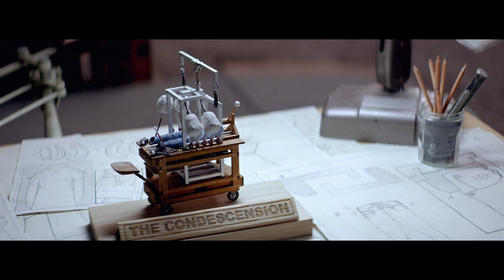TRAILER | THE JEANMAKER - Explicit Remake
Instant vintage kits, crunchy denim and a Peruvian vicuña all feature prominently in THE JEANMAKER, which follows a celebrated denim designer – the Howard Hughes of the denim industry – hell-bent on ‘out-Vintaging’ the competition. But as the collection launch nears, his unwillingness to compromise leads him to personal disaster.

THE JEANMAKER is the second film in Denham’s ‘Explicit Remake’ series in which the denim brand re-imagines cinematic classics transforming them into sharp contemporary parables.
“Working with Denham the last few years I’ve learned that jeanmaking is primarily about obsessing the details,” says director Hugo Keijzer, who conceived the Explicit Remake series and created THE JEANMAKER with production company Mike TeeVee and writer John Weich. “But just when you think you’ve got this perfect uncompromised product you get sidetracked by new ideas. This short film captures the moment when you lose control of your creation.”

“These short films are our slightly absurd way of exploring our inner denim demons,” adds Jason Denham, the brand’s founder and namesake. “It’s great to see the passion we put into our jeans return in the film.”

CREDITS:
Remake written by John Weich
Directed by Hugo Keijzer
Produced by Ellen Utrecht
Cinematography by Robbie van Brussel
Production Design by Simon Bowles
Edited by Nils Rensen
Costume by Denham the Jeanmaker